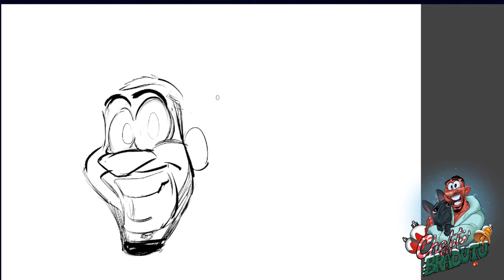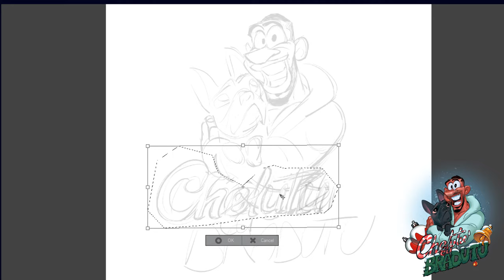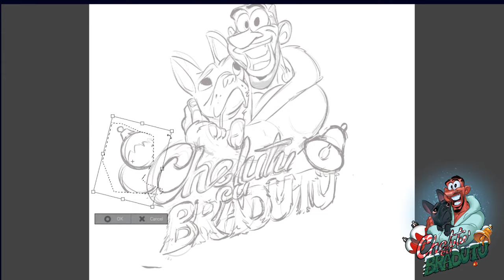Chelutu cu Bradutu - Cartoon Time Lapse!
Just a parody for the song Chelutu cu Bradutu by Dorian Popa. Enjoy!